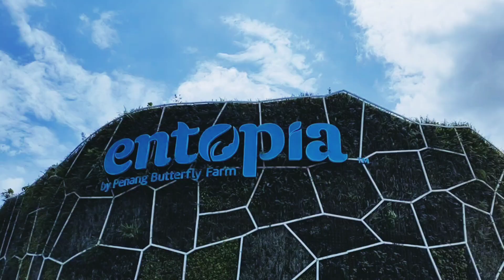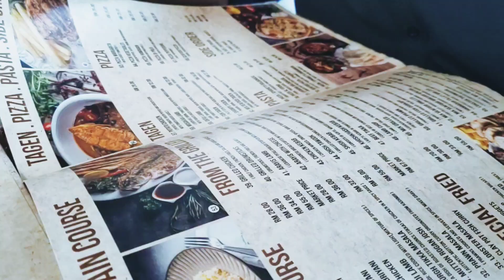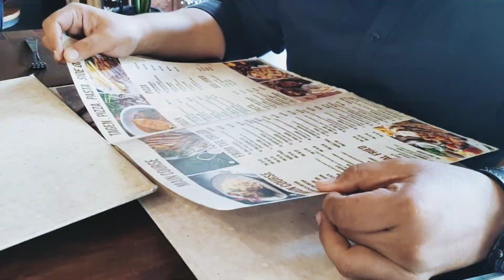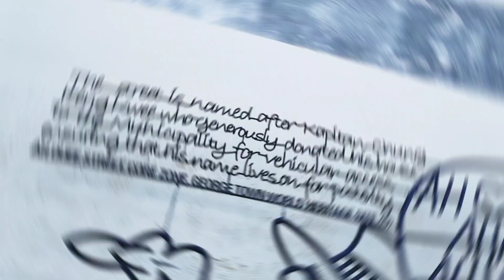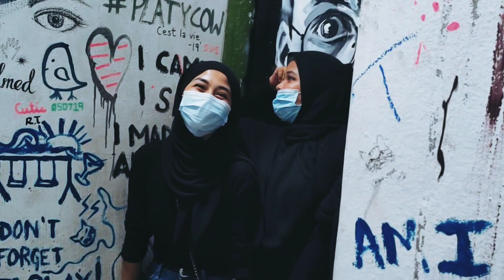PENANG TRIP DAY 2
Hi hola bonjour!

This is second day at penang.
So let's go watch till end okay?